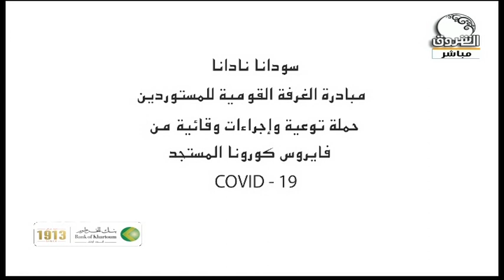خليك في البيت ــ 19 مايو 2020